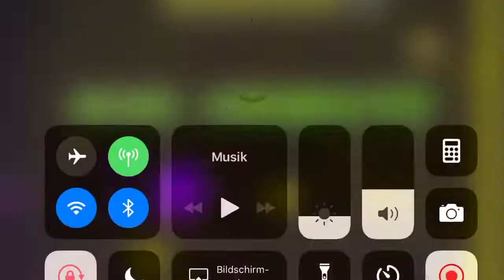My first non-demon layout! 6*?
First off, the song is Stellar Sunglasses by my man Kytoon (check him out please). Anyways, as you can see the music is off sync with the level and there isn’t anything I can do about that because my phone is ass. Also, the first spider and cube were made a LONG time ago (hence the terrible deco lol). With all that said, my motherboard will be here in 2-4 days. Once it’s here all that’s left is to replace it and pop in the CPU.